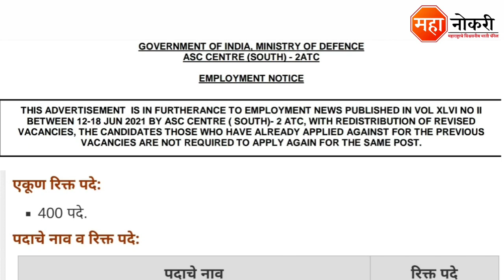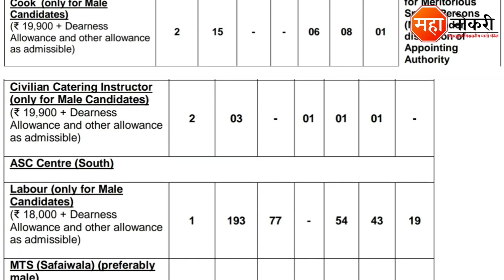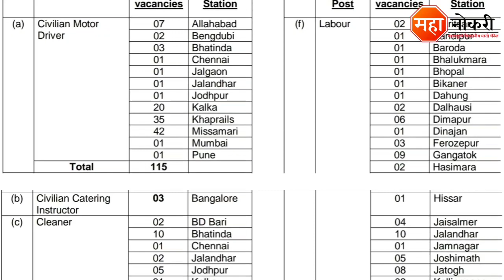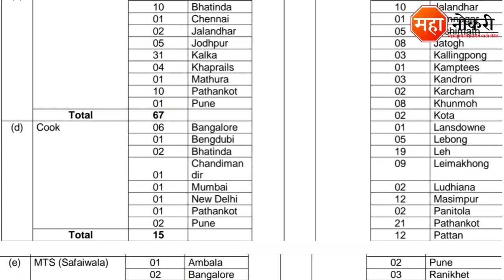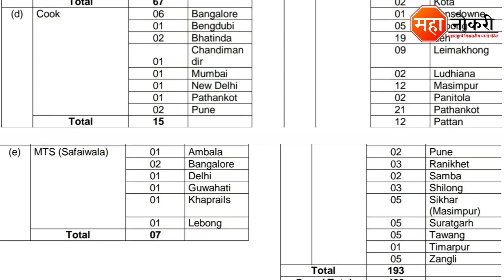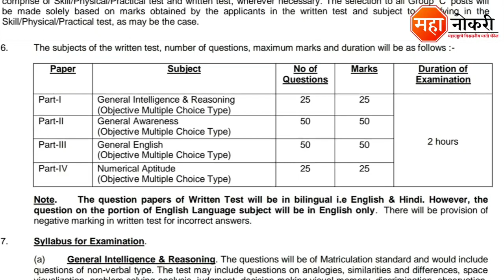ASC सेंटर मध्ये 400 पदांची भरती 2021 | ASC Centre South Recruitment 2021 | Pune, Mumbai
ASC Centre published in Across India. The last date for this recruitment 17 Septembar 2021.